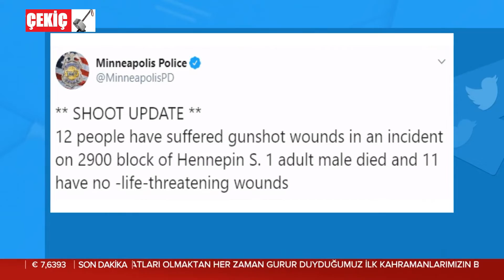Abd'de Silahlı Saldırı / Armed Attack in the USA 21.06.2020 TURKEY